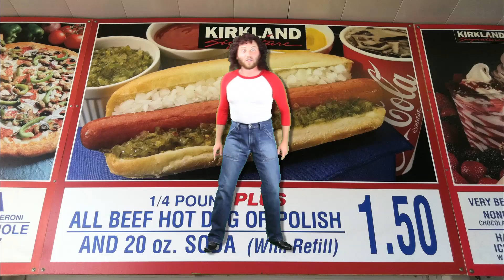"Costco" by Plymyth Voyager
Thanks to Justin Yates, Jenny Pinzari, Tim Butterworth, Happy Madison Productions, Costco, Winterforce Media